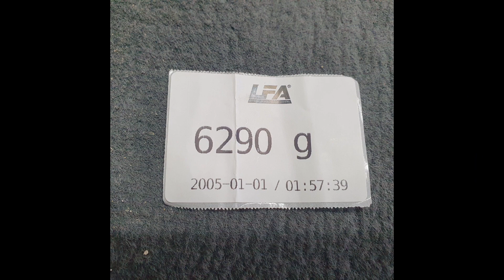2023.8.27.LFA 정규 4전 3위 손현우 프로 영상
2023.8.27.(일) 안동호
런커 & 배스트마린 컵 LFA 프로 정규 4전

[사용 태클]
□ Lure : Molix Sneaky Worm 5" + Neko Rig 1/8oz
□ Rod : JS Company Bixod N B3 B324b (BC70ML)
□ Reel : Daiwa T3 Air 8.6
□ Line : Daiwa J-Thread FC 6lb

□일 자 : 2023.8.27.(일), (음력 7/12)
□수 온 : 약 28 ~ 31°
​□수 위 : 154.3 m
□기 온 : 21~28°
□바 람 : 가끔 동풍, 북동풍 1~3 m/s
□기 압 : 985.2 hPa
□날 씨 : 맑고 가끔 구름

*사진제공

음악가: DIAB